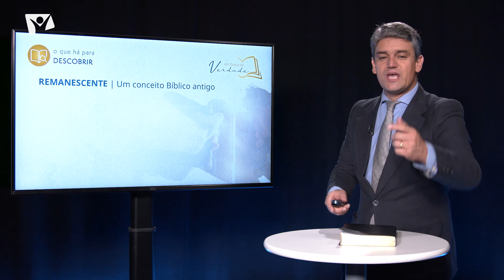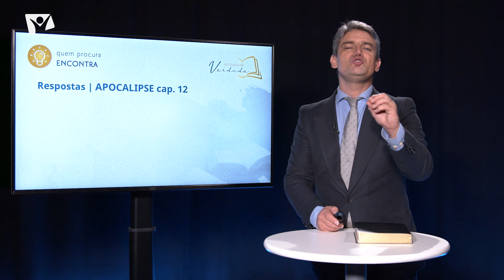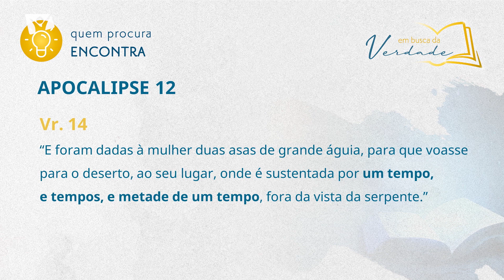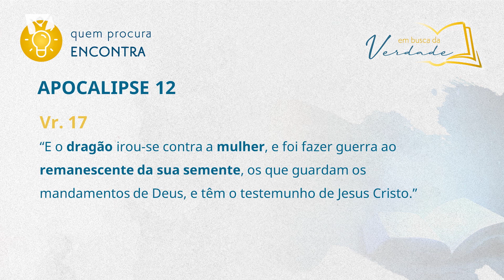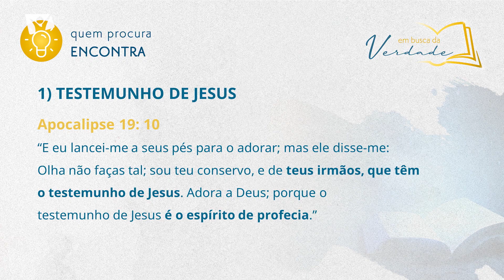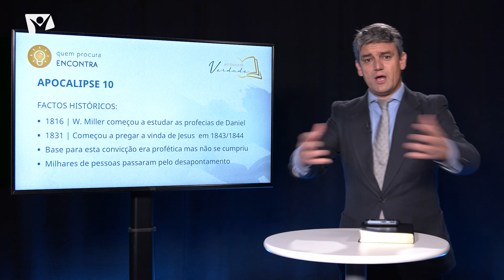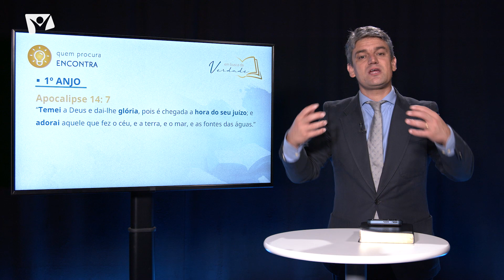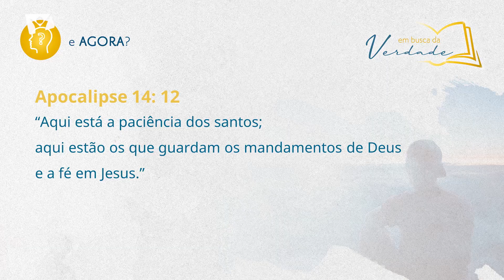Em Busca da Verdade - A Verdade do Remanescente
Remanescente é um termo que se refere ao que sobra, ao que resta. Ao longo de toda a história, mesmo nos momentos mais sombrios, Deus sempre teve um remanescente, um grupo de cristãos genuínos que mantiveram a fé mesmo no meio das maiores provações. Será que existe um remanescente hoje? Está na hora de descobrir “A Verdade do remanescente”.

Faça o seu teste e receba o resumo deste programa em: novotempo.pt/embuscadaverdade